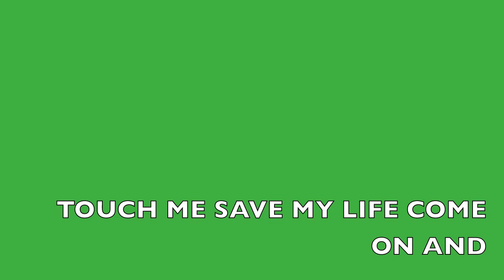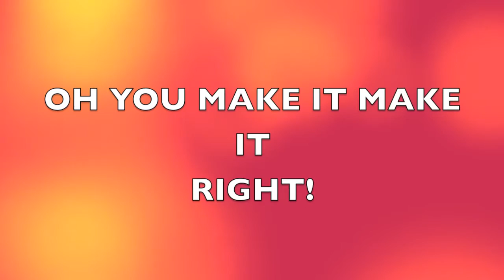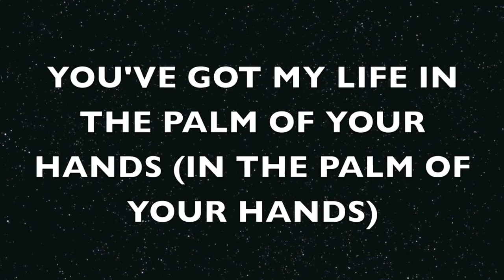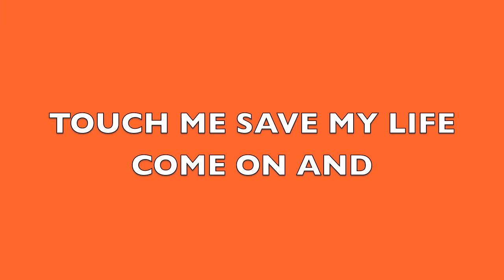Turn me on lyrics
Turn me on by: David Guetta (Nicki Minaj)
Made by: maxsinger234